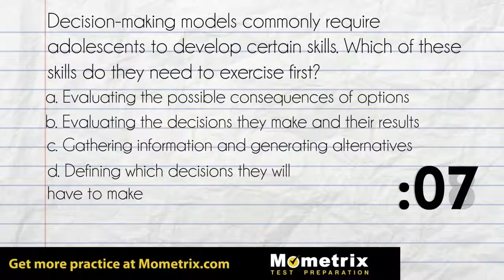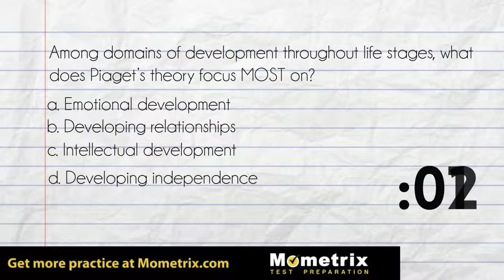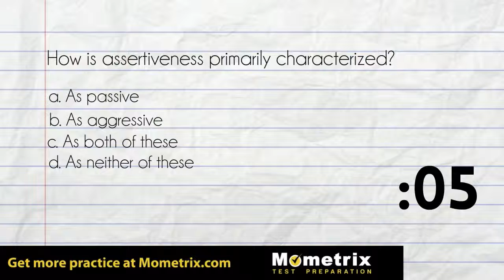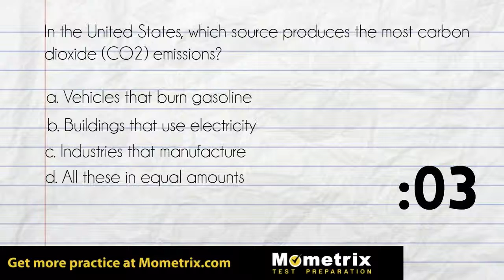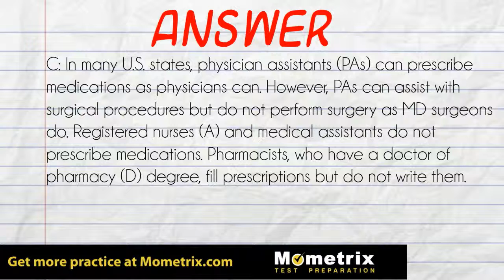Free CSET Health Science Exam (178, 179, 180) Practice Questions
Get hundreds of CSET Health Science Exam practice questions at mo-media.com - your source for CSET study materials.